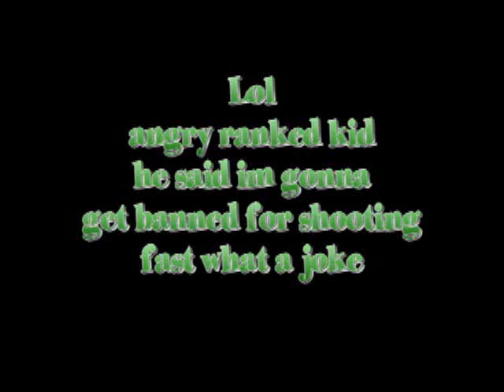Angry ranked guy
Lol I get alot of these messages just felt like putting one of them up here